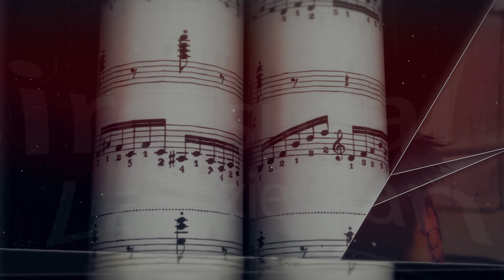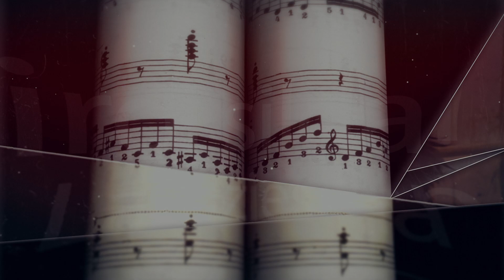Vālodzīte Jane Keita